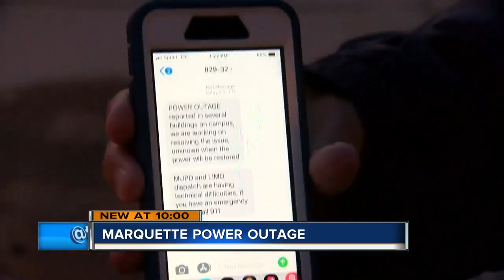Power goes out on Marquette University for the second time this week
Power went out in buildings on Marquette University’s campus for the second time in one week.